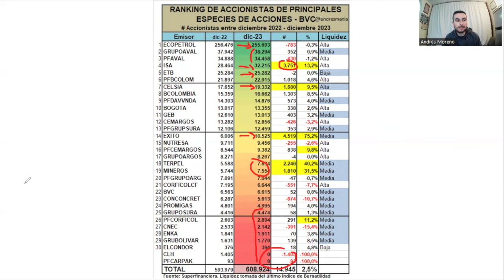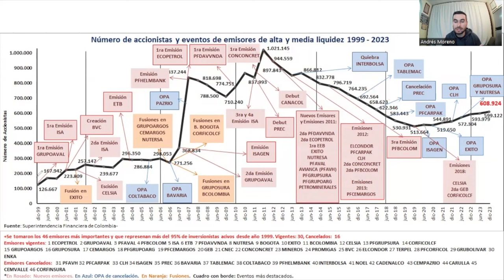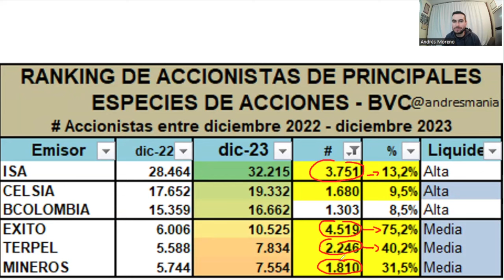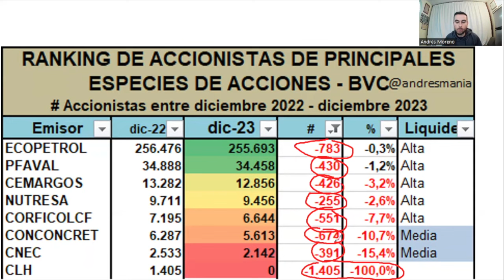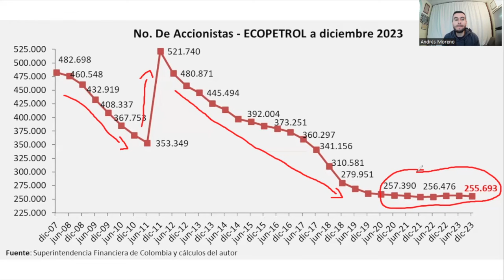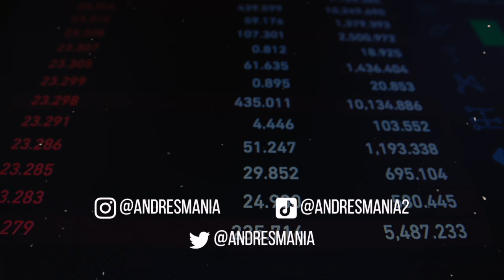MEJORES INVERSIONES EN COLOMBIA | ¿YA NO PODREMOS INVERTIR? | ¿CÓMO SON LAS ACCIONES COLOMBIANAS?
Estoy entre “Los 30 economistas más influyentes de Colombia 2023”, según la revista Forbes Colombia

1. Finanzas Personales: El arte de manejar tu dinero